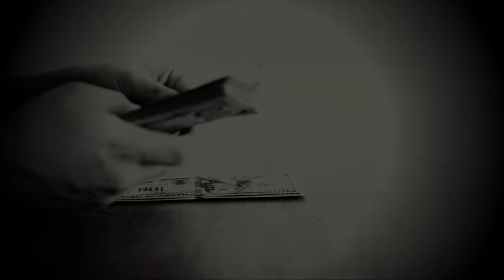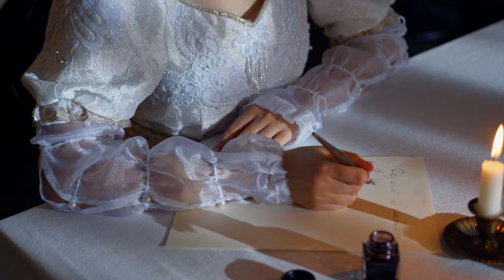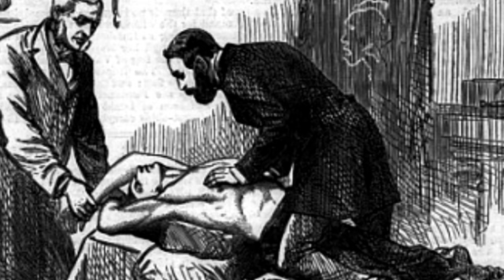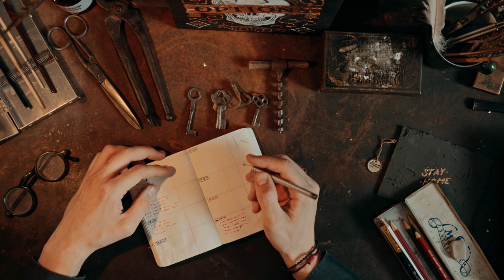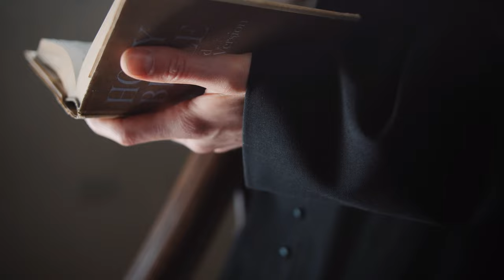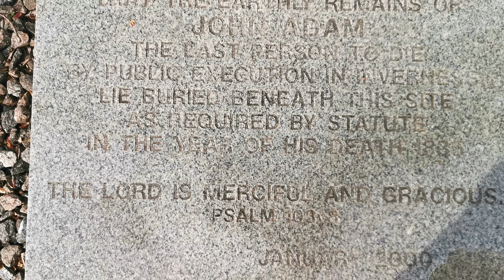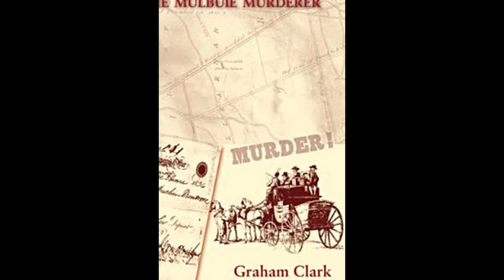Last Public Execution in Inverness - The Mysterious case of John Adam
Join us on a captivating uncovering journey as we delve into the dark and mysterious tale of the last public execution in Inverness, Scotland. In this intriguing video, we unravel the enigma surrounding the haunting case of John Adam, who was hung for the murder of his wife, Jane Brechin. With a blend of historical facts and a touch of suspense, we explore the secrets that shrouded this tragic event.
Prepare to be immersed in a world of secrets and betrayal as we uncover the hidden truths behind the gallows. Follow along as we piece together the puzzling details of the crime, analyzing the evidence and examining the motives. Was justice truly served, or was there more to this story than meets the eye?

Check the excellent book written by Graham Clark about the John Adam case by using the link for the ebook below: